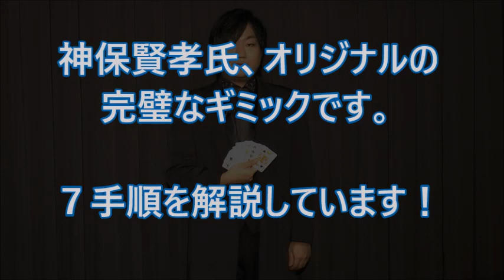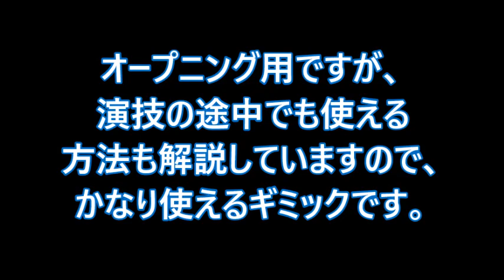神保賢孝のオープニング用・カードファン